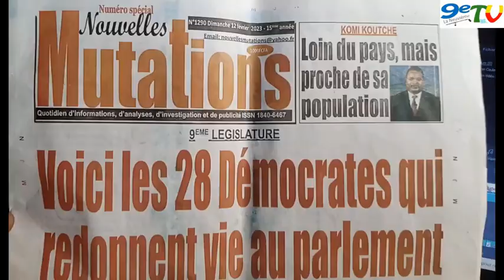LE PEUPLE BÉNINOIS ET LE PARTI LES DÉMOCRATES : LA MARCHE CONTINUE (Partie 1)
Les députés du parti « Les Démocrates » et le peuple béninois sur la même longueur. L'aventure a été belle du 12 février à nos, promesse d'un rassurant pour le Bénin. Ce film révèle tout. À suivre absolument...sur ce lien 👉🏽👉🏽👇🏽👇🏽👇🏽